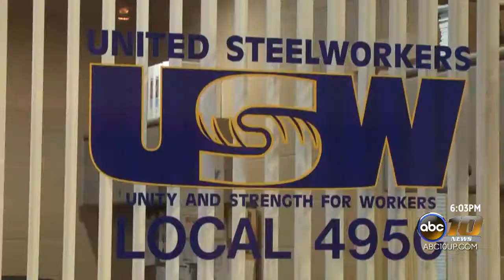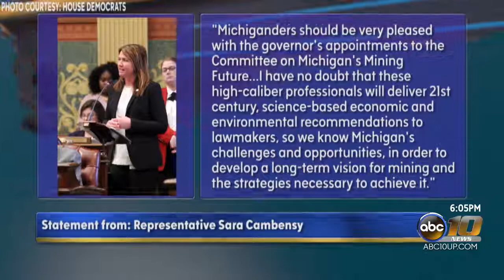Governor Whitmer appoints Committee on Michigan’s Mining Future